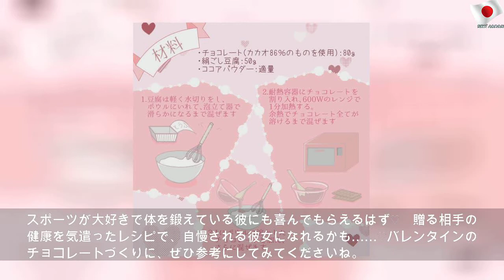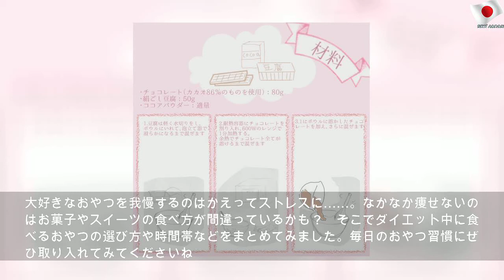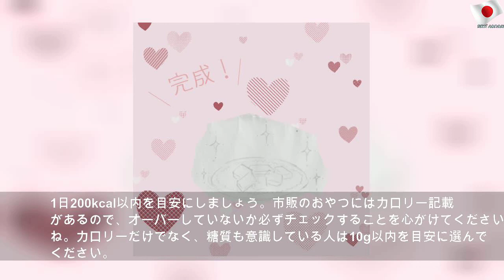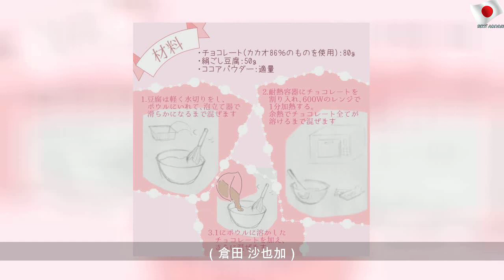本命・生チョコはカロリーオフで【自慢される彼女】に♡ 生クリーム不使用かんたんバレンタインレシピ！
2020年2月9日日曜日
本命・生チョコはカロリーオフで【自慢される彼女】に♡ 生クリーム不使用かんたんバレンタインレシピ！ | Public Mother
2月といえば、バレンタイン♡ 今回ご紹介するレシピは【低糖質チョコレート】なので、ダイエット中の人やボディメイク中の人も、大好きなスイーツを我慢しなくても済みますよ！ スポーツが大好きで体を鍛えている彼にも喜んでもらえるはず♡ 贈る相手の健康を気遣ったレシピで、自慢される彼女になれるかも……♡ バレンタインのチョコレートづくりに、ぜひ参考にしてみてくださいね。 さらに記事の後半では、ダイエット中に知っておくべき【おやつの選び方、食べ方】をご紹介します♡ たった3つでできる♡ ヘルシー＆ギルトフリーな豆腐生チョコレシピ♡ ヘルシーかつ美容に嬉しい栄養素が豊富な豆腐を使って、甘すぎない口どけなめらかな生チョコを作りましょう！ 材料‹4人分› ・チョコレート（カカオ86％のものを使用）：80g ・絹ごし豆腐：50g ・ココアパウダー：適量 豆腐生チョコの作り方 1.豆腐は軽く水切りをし、ボウルにいれて、泡立て器で滑らかになるまで混ぜます...